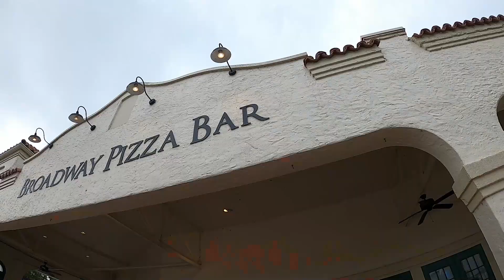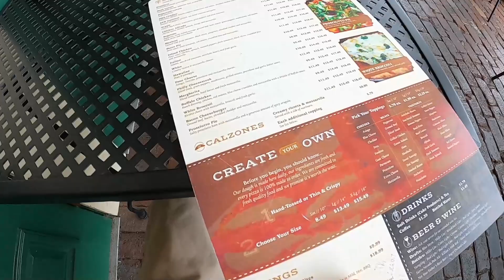Date night in Kissimmee!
Credits for music go to Filmstocks.com